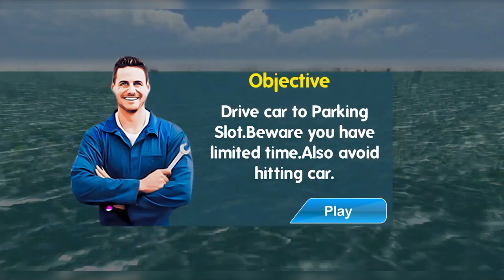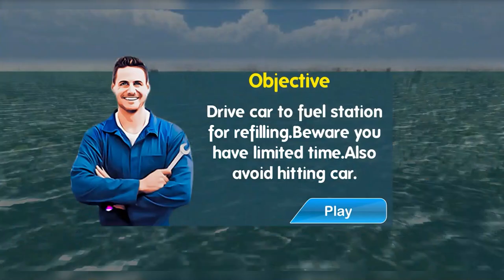Car Wash Garage Service Workshop Android Gameplay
If you love to play an idle car wash workshop cleaning simulator then your wait is over, come and run the amazing modern car wash shop and idle auto wash cleaning station. This idle car wash garage and repair service workshops have so many exciting tasks of multi-car wash and cleaning. So install this ultimate idle car wash cleaning simulator, service garage workshop, car driving and parking game. Enter a whole new world of automobile cleaning and service workshop. Have extreme fun by car driving and parking.

Pressure washing service is here in this game you will experience in this carwash game where wash and wax and wash and detail features are also available in this digital automobile car wash garage game. Now you don't need to worry about the nearby puncher shop because a full car wash and service center is in your pocket in this carwash simulator. Garage automobile is also available in this service center game, choose a car from the garage to enjoy the car driving and learn the premium wash and car service stop searching car service center near me and enjoy the car service station game where free service and fully equipped mechanic garage available for your fun.

This modern idle car wash simulator is a great stress killer because there are lots of interesting tasks of the ultimate idle car wash repair service that gives you the great experience of modern car cleaning service and car driving. Car washing and cleaning is an interesting activity to do in life so why not try to play an idle auto wash garage, repair workshop and car drive & parking game. Find a nearby idle Modern Car Wash Service - Car Mechanic shop for your car cleaning and auto car vehicle service.

This multi-car wash garage and idle automobile repair workshop has four sections, where an idle car wash mechanic performs various tasks of car wash service workshop, car driving & parking. This city auto car wash station has amazing animation of removing the dirt from the car, car wash cleaning, oil change and tire change in car wash tire shop. A multi-car wash mechanic tries to perform other idle car wash garage and auto service workshop responsibilities like tuning, car color, paint job, car polish,car driving and parking.

To satisfy the customers by giving them amazing idle car wash garage service there are many challenging missions for perfect auto car vehicle wash. When a car comes in a multi car wash service station, remove the dirt from the car and then start car washing. This ultimate idle car wash garage station game is all in one idle automobile wash shop where a car wash garage tire shop will give complete service of all idle car service repair needs. So accept the challenge of ultimate idle car wash mechanic garage services and get yourselves ready for hours of fun.

When an idle car wash garage cleaning service is done, car driving & parking game adventure will begin, drive the car towards auto wash oil changing services. Now it's time for tire change, drive the car towards car wash tire shop and complete the car garage workshop services. When everything is done, park the car. Complete the mission of multi car wash garage and idle car service workshop tasks. So what are you waiting for! Let’s start the car wash in idle auto car wash service workshop and have a bundle of fun. Enjoy the idle car wash garage service workshop activities for your lovely smart car and complete the idle car repair garage workshop tasks. Have fun from car driving & parking game adventure. Good Luck!!

We are continuously updating Car Wash Garage Service Workshop download to entertain yourself share your thoughts with us how we can make this perfect.